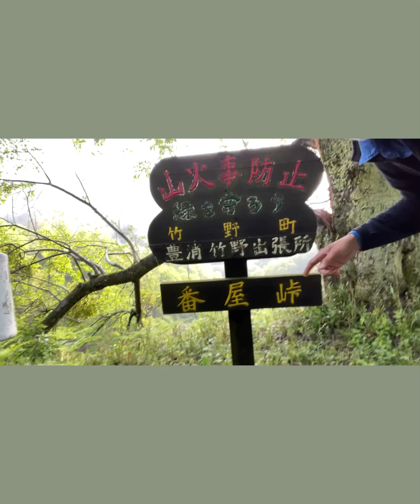The hill to Takeno Town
Toyo Oka City Hyogo